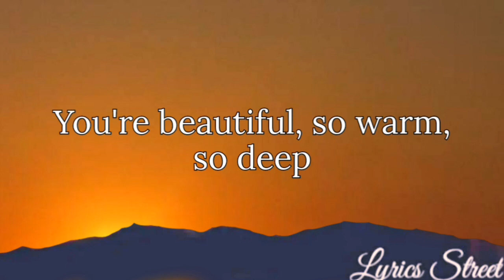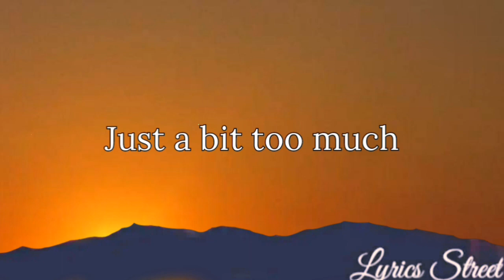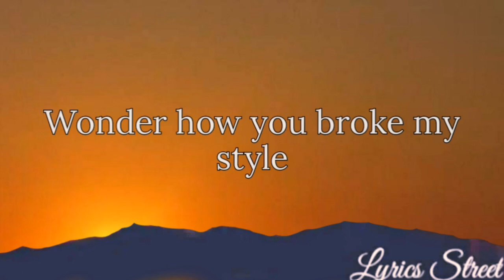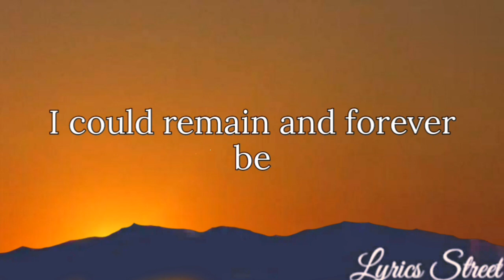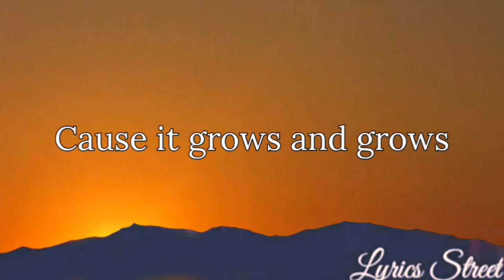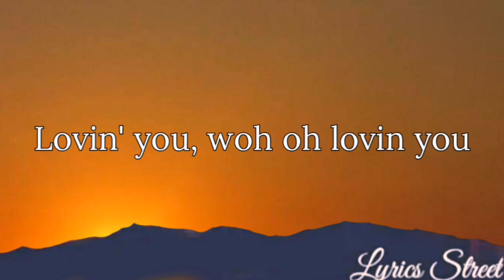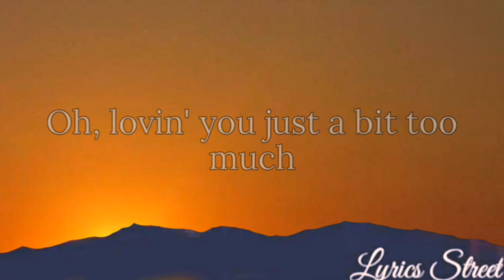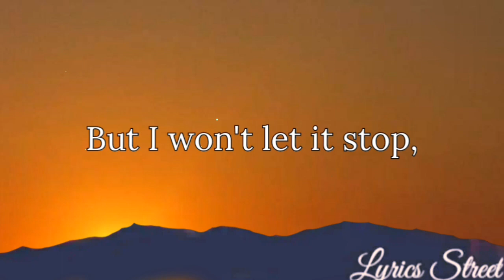Loving You (Lyrics) Ric Segreto @lyricsstreet5409